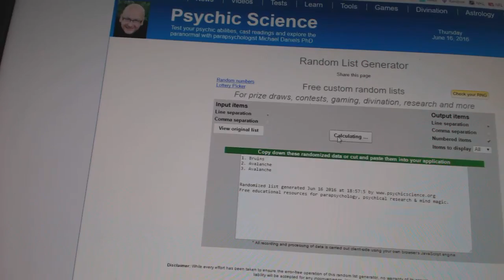C&C GB#6156 - Multi Randoms